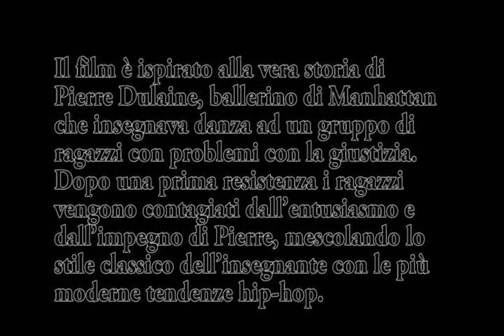ti va di ballare trailer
Video music trailer  spoiler( Ti va di ballare?)
                                     di   Liz Friedlander
                                    brano (Tango - roxxanne)
                                       (Ispired by a true story)